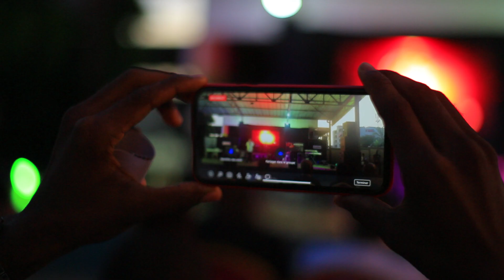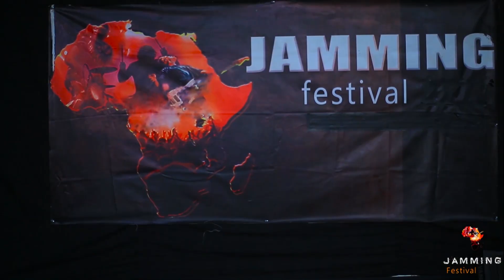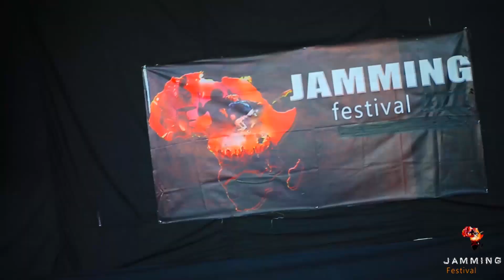Africa Jamming Festival 2019 /Partie 1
4e édition

L'Africa Jamming Festival vise à révéler des musiciens talentueux.
Le carrefour des grands musiciens!